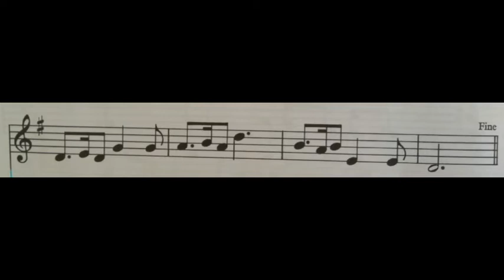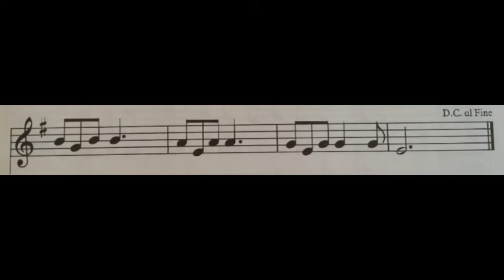How to play Outlander theme tune on recorder